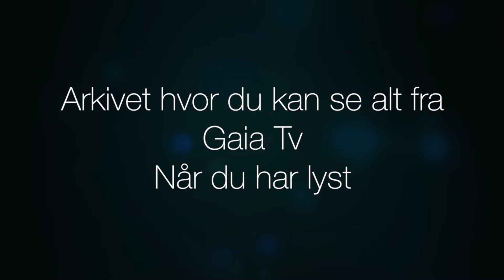Open Mind Conference 2016 panel debate